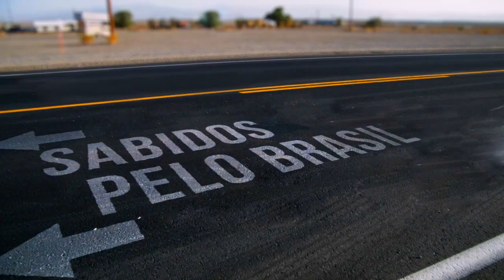DIA DE VER OS BIXO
Uma matéria diferente no canal
gravamos no sitio em Alvorada D'Oeste - RO
tente não sorrir com essa matéria.